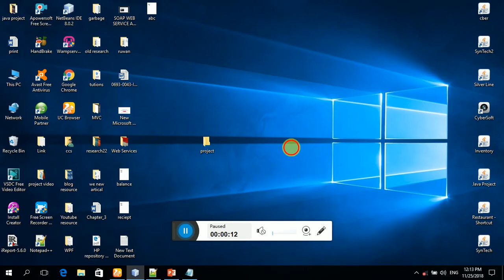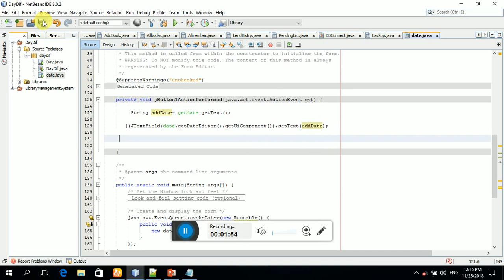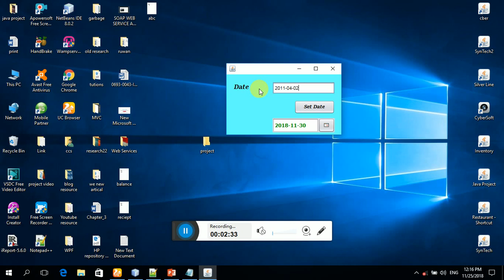Text covert to jDateChooser value. Date set using jText field [with source codes]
Do you need help to develop your project???
In this video I show you how set jDateChooser value using text field.